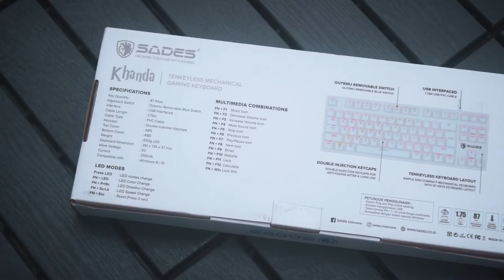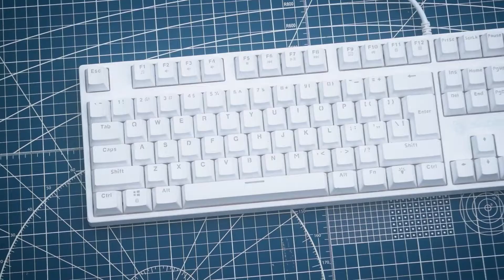Keyboard Putih NO NEKO-NEKO! | Review Sades Khanda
Sederhana bukan dalam artian secara harga, namun memang tidak ada desain unik di Sades Khanda ini. Bukan unik memang, melainkan emang terlihat sederhana aja.

Gue pribadi make keyboard layout TKL yaitu Logitech G PRO X TKL sebagai daily driver. Tetapi Sades Khanda ga bakal gue bandingin sama keyboard daily driver gue. Cuma sebagai pengguna keyboard TKL, gue akan mengulik lebih lanjut mengenai keyboard TKL dari brand biru satu ini.

Simak review Sades Khanda di video kali ini.

Review Sades Khanda dalam bentuk artikel bisa kalian baca di link berikut

0:00​​​​​​​​​​​​ - Pembukaan
0:12​​​​​​ - Bumper
0:22 - Unboxing
0:57 - Desain
2:04 - Keycaps
3:17 - Backlit RGB
3:57 - Alas
4:10 - Switch Blue Outemu
5:54 - ASMR Typing Test
6:57 - Kesimpulan
7:44 - Outro

Gamedaim.com adalah sebuah situs media dari bagian Dafunda Community Indonesia. Gamedaim membahas terkait video game, seperti berita game, review game, kompetisi game, maupun edukasi mengenai video game. Juga membahas jokes dan fact terkait video game serta gaya hidup seorang gamer.

Credit:
- Hoogway – Forever More
- Provided by Lofi Records